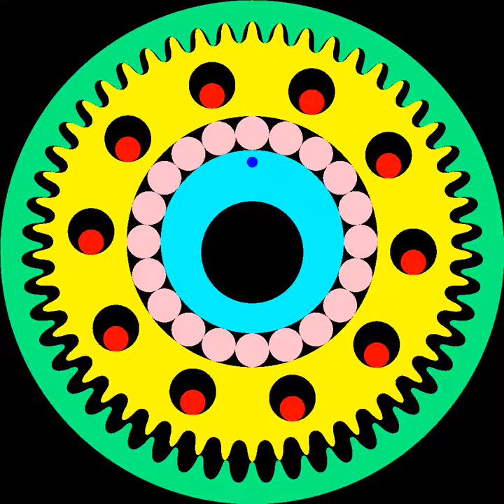Remake of Catenary Profile